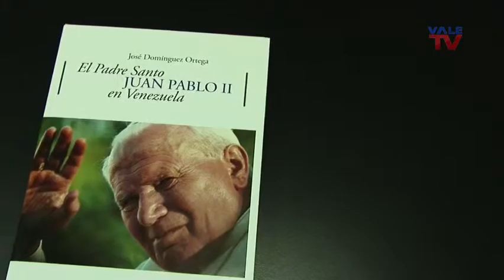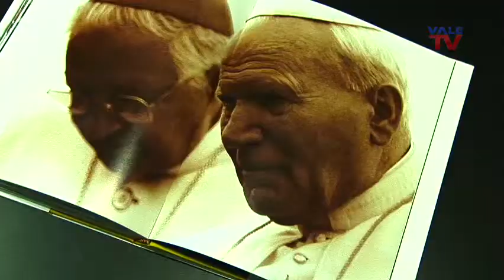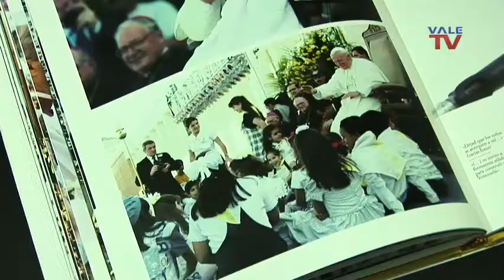VALETV JUAN PABLO II